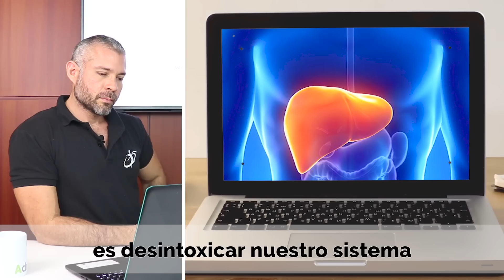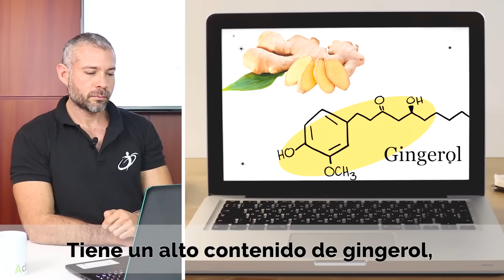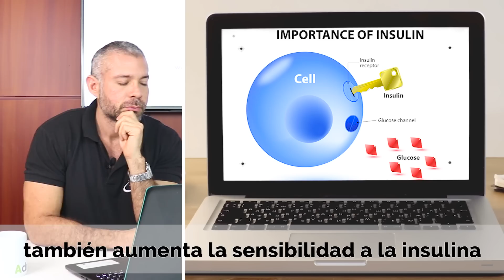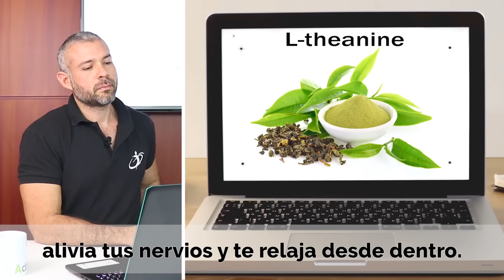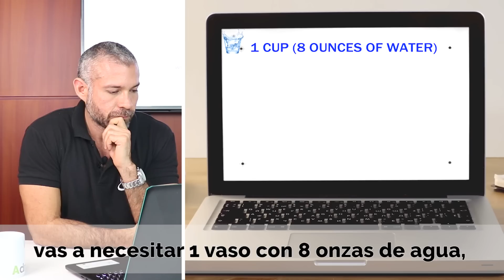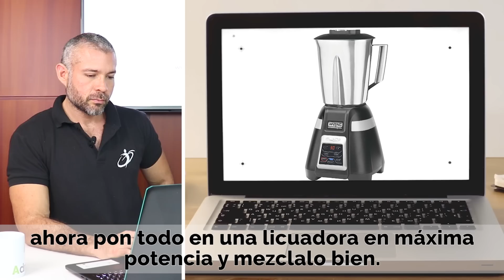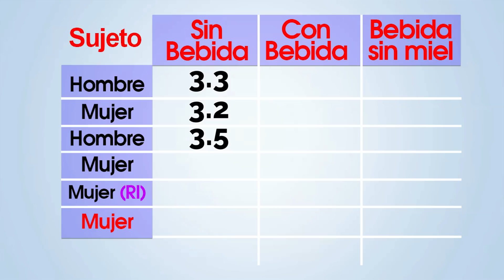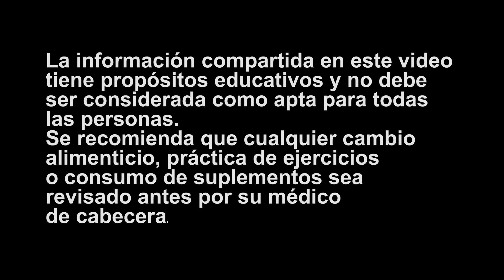Una Taza ANTES De DORMIR Para QUEMAR GRASA Abdominal Mientras Duermes (ANÁLISIS)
Pusimos a prueba con 6 de nuestros clientes el método del Dr. Mandel Es para quemar grasa abdominal mientras duermes.
Los 6 llevaron un plan nutricional específico de acuerdo a sus necesidades individuales y analizamos los resultados cada dos semanas. 1era revisión sin la bebida, 2da con la bebida y 3era con la bebida, pero sin miel. Los resultados nos sorprendieron.